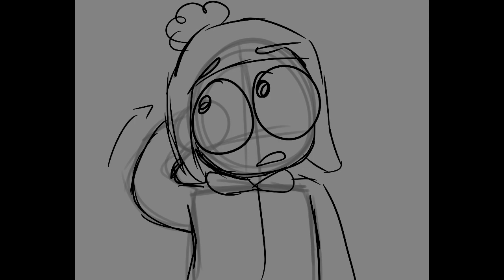Two time Animatic (Creek) (Cryde)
South park characters:
Craig
Tweek
Clyde
Token
Kyle
Wendy
Eric
butters
Kevin
the song is by Jack Stauber called Two time
I made this video on PC with an editor with which I have never edited that is why if it is ugly :(
The reason why I did it is because I have a strange story in my mind that Craig and Clyde had a relationship and forced Craig to date Tweek, but Craig is still dating Clyde.
MMMM, CRINGE
Personajes de South park:
Craig
Tweek
Clyde
Token
Kyle
Wendy
Eric
butters
kevin
la cancion es de Jack Stauber llamada Two time
hice este video en pc con un editor con el cual nunca he editado es por eso que si esta feo :(
El por que lo hice es por que tengo una extraña historia en mi mente con que Craig y Clyde tuvieron una relacion y obligaron a Craig a salir con Tweek sin embargo Craig sigue saliendo con Clyde
MMMM, CRINGE